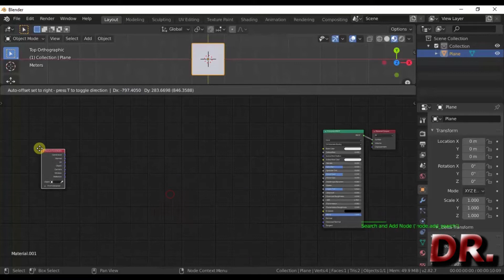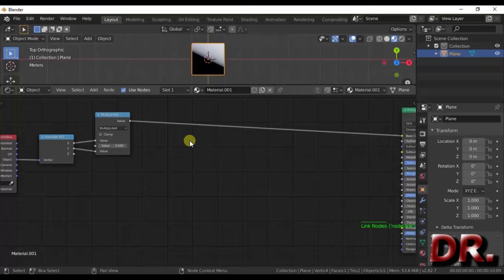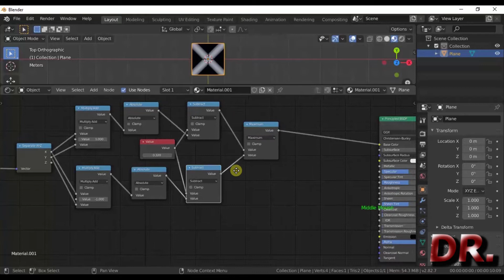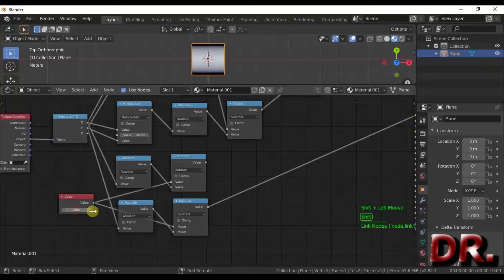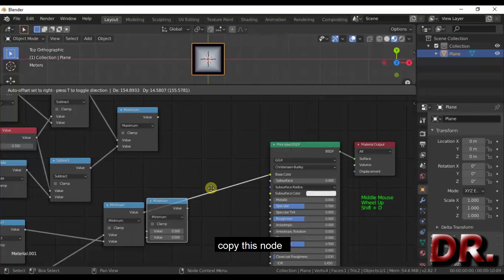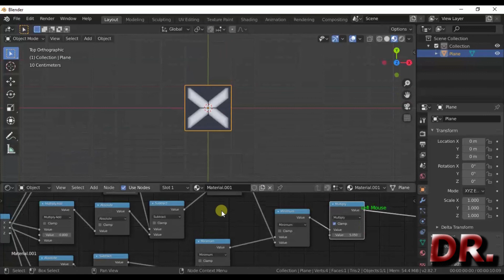PROCEDURAL alphabets "X" blender 2.82(nodes)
letter easy to hard. #9
basic of nodes